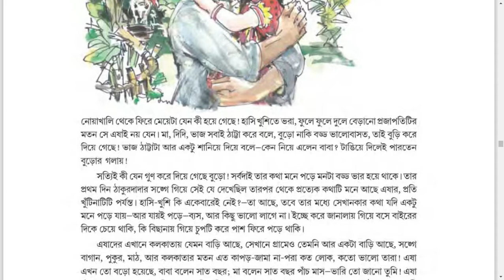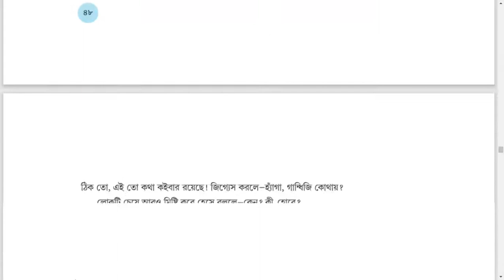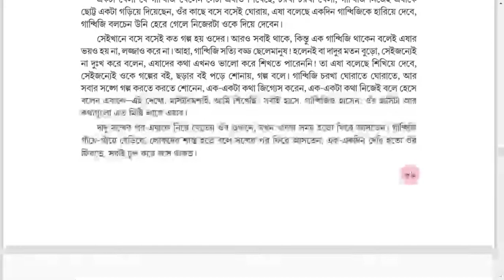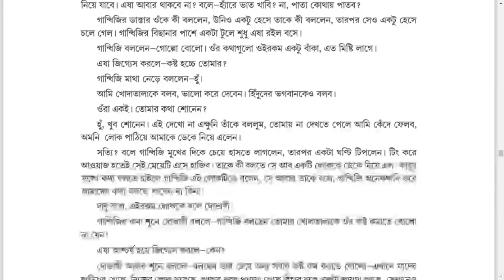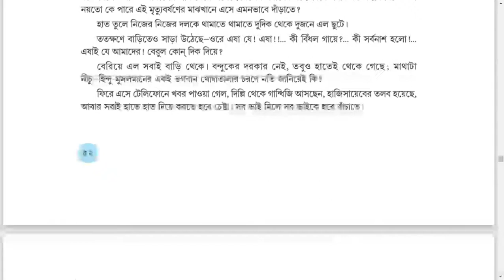Sahityachayan IX pdf and 2 more pages Personal Microsoft​ Edge 2020 11 22 12 38 19